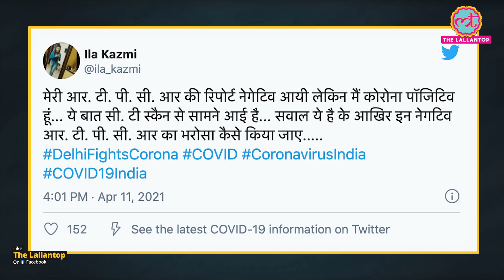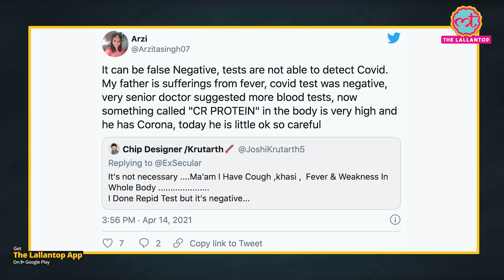RT-PCR test में क्यों नहीं पकड़ आ रहा Corona Virus, एक्सपर्ट ने बताई पूरी कहानी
Corona virus variant that is causing India’s current (second) wave is constantly evolving and changing the rules of the game. Doctors are finding that RTPCR tests run on a number of patients are showing up as false negatives as the evasive virus escapes detection. What is the reason behind this? Let's watch

Edited By: Rajneesh